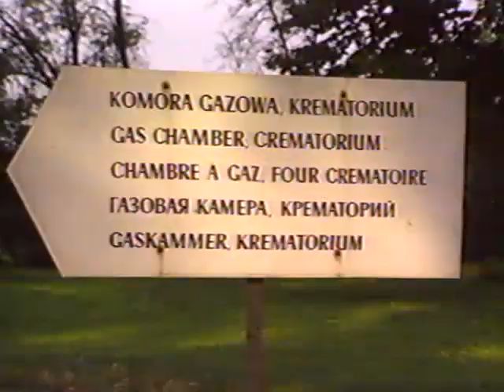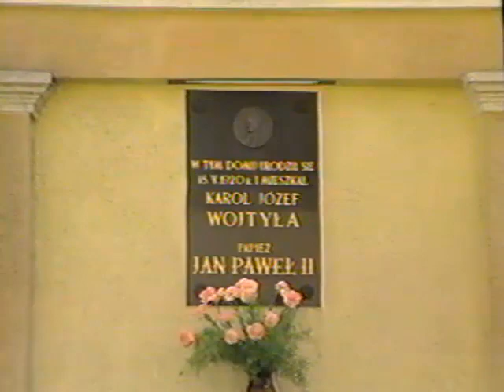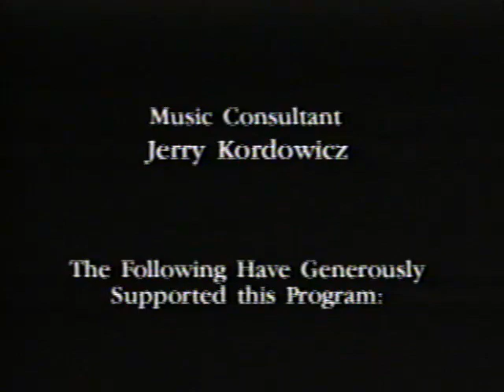Poland: A Proud Heritage (Video Visits, 1989)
Poland: A Proud Heritage
Video Visits® European Collection

(International Video Network, 1989)

The hospitable people of Poland welcome you to their friendly country. Journey to Warsaw, the capital, filled with newly restored historical buildings. In Castle Square, gaze at the Royal Castle  and Sigmund’s Column, the symbol of the city. Tour Cracow’s Wawel Hill, the ancient seat of Polish kings, and enjoy Polish folklore in the Tatras mountains. Bask in the sun at Gdansk and experience the splendid serenity of Bialowieza Forest—Europe’s last virgin woodland. Pause in commemoration at the Auschwitz memorial. Glide down the picturesque Dunajec River, then visit the monastery of Jasna Nora, where millions of Poles make an annual pilgrimage to see the famed Black Madonna.

Video Visits® brings the world into your home, in glorious color, with narration and music. Experience the beauty and grandeur of the world’s greatest cities and countries and learn about their people, culture, and history. Entertaining and educational, each program in the Video Travel Library® is perfect for travelers and would-be travelers of all ages.

INTERNATIONAL VIDEO NETWORK
39 Holland Road, Kensal Green, London NW10 5AH

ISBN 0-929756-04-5